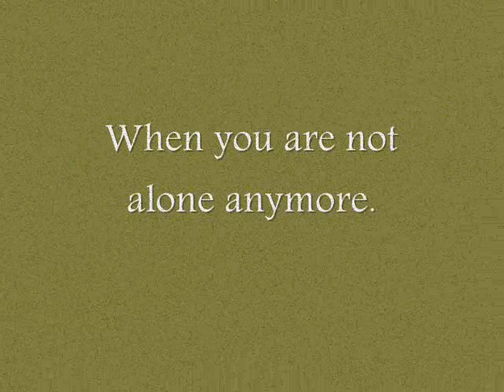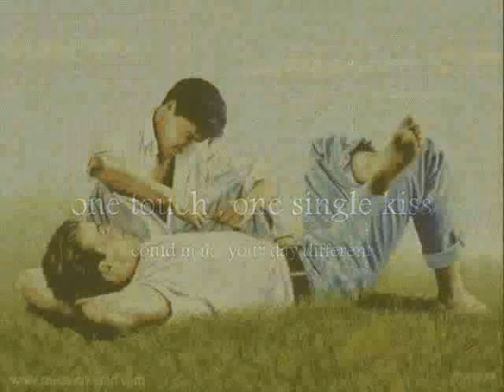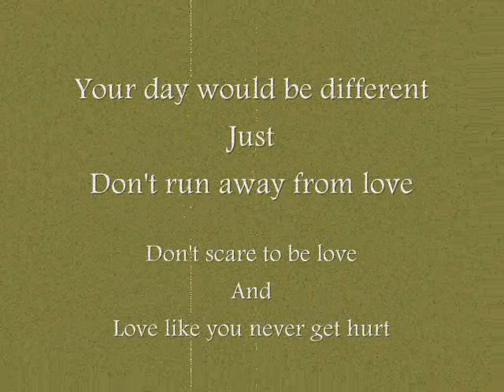You made my day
I make it especially for all gay friends around the world, it is suit for gay love, gay relationship and gay romance. long live gay man.